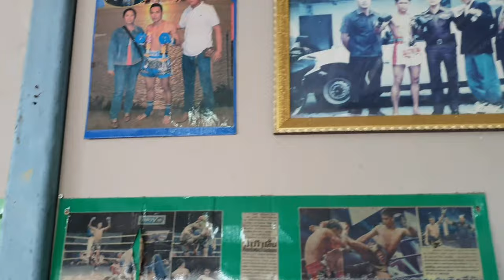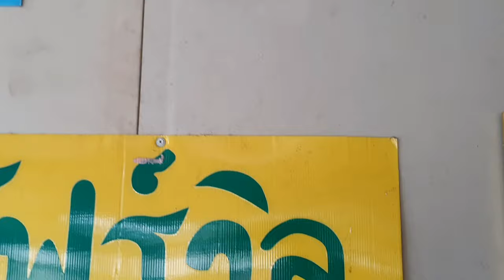Visiting 1992 Fighter of the Year: Jaroensap Giatbanchong in Rangsit, Bangkok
1992 Fighter of the Year, Jaroensap Giatbanchong. Walk through of his gym in Bangkok. It's extremely hard to find, so we made a pin of it in case anyone wants to hunt out and find him: